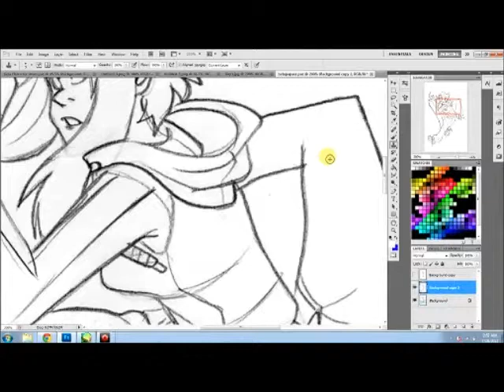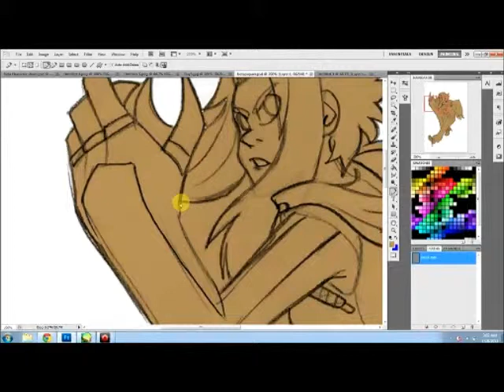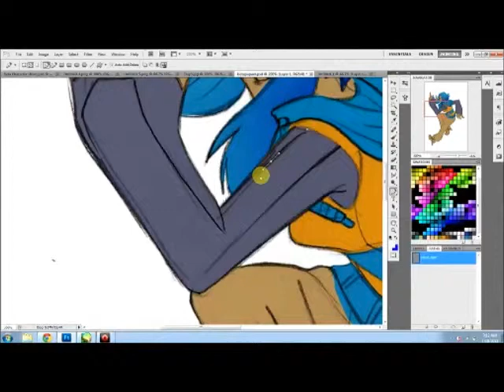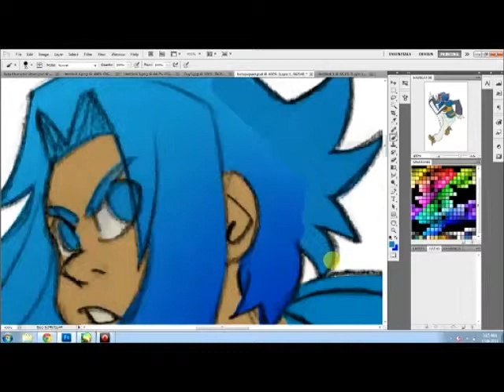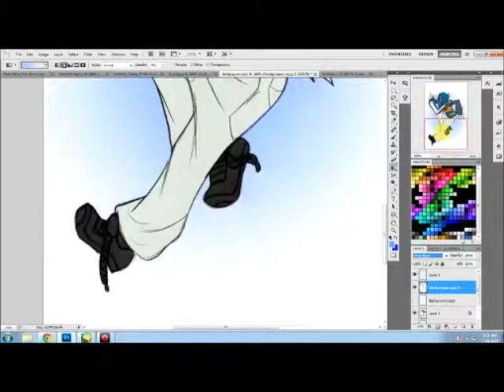Beta Coloring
Just showing how i do things. It's a bit basic on what i do, next time i'll record myself coloring full blown when i have time. ;D